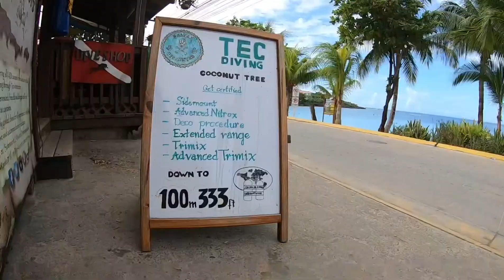Roatan Tec Diving Course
TDI advanced nitrox and deco procedures in sidemount. Video demonstration of pre dive checks some skill and drills on the dives.